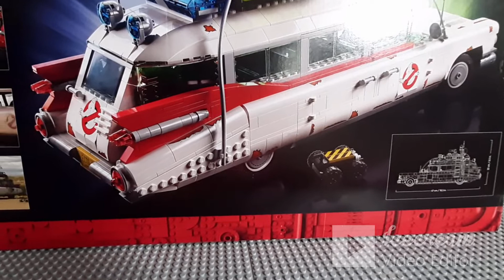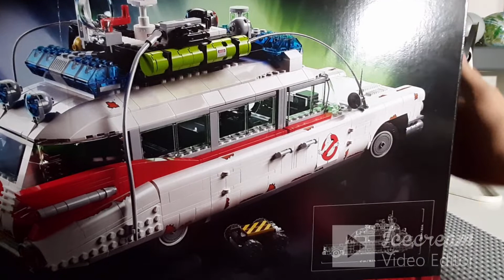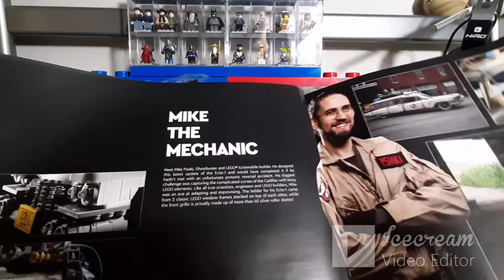Lego Ghostbusters Ecto 1 Lego 10274